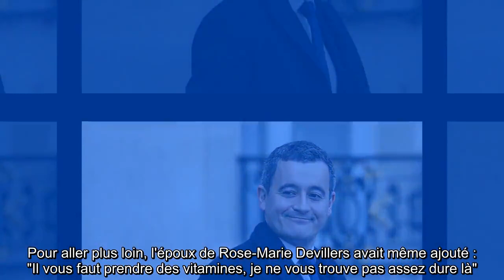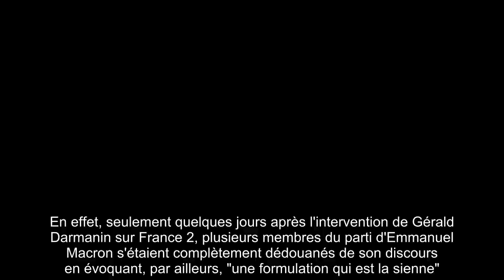✅ « Elle est nulle, pas gentille » : Gérald Darmanin égratigne Marine Le Pen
✍ C'est une rencontre qui a fait couler beaucoup d'encre sur la Toile. Jeudi 11 février dernier, sur le plateau de Vous avez la parole sur France 2, Marine Le Pen et Gérald Darmanin s'opposaient dans le cadre d'un débat politique.  Une occasion pour le duo de personnalités politiques de revenir sur plusieurs thèmes tels que la laïcité, l’islam radical, la sécurité ou encore l'immigration.  Durant la soirée le ministre de l'Intérieur avait surpris de nombreux téléspectateurs en évoquant une certaine "mollesse" de la part de la présidente du Rassemblement National face aux sujets d'actualité.  Pour aller plus loin, l'époux de Rose-Marie Devillers avait même ajouté : "Il vous faut prendre des vitamines, je ne vous trouve pas assez dure là".  .Mardi 16 février, Gérald Darmanin était l'invité d'Alba Ventura sur RTL.  Après avoir évoqué son positionnement au sujet de la protection des forces de l'ordre en France, le politicien a souhaité revenir sur sa déclaration face à Marine Le Pen.  "C'est ...